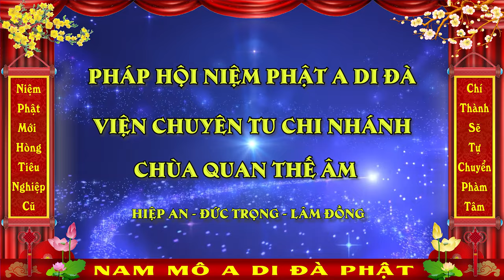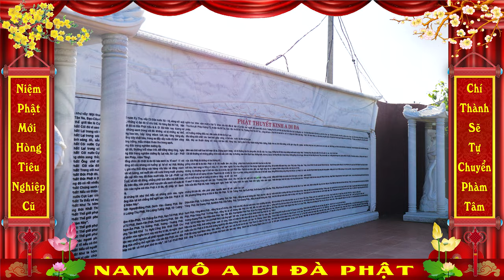ĐĐ. THÍCH GIÁC NHÀN HƯỚNG DẪN LẠY PHẬT ngày 21/02/2021